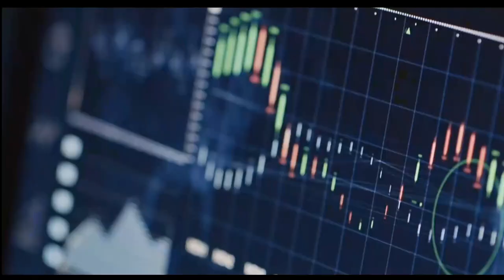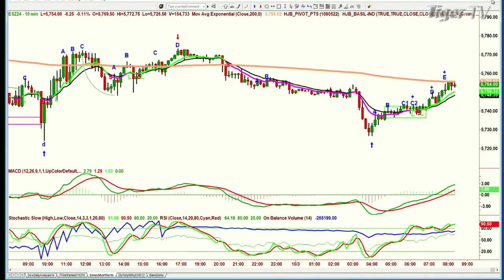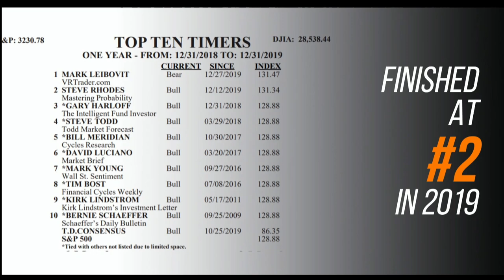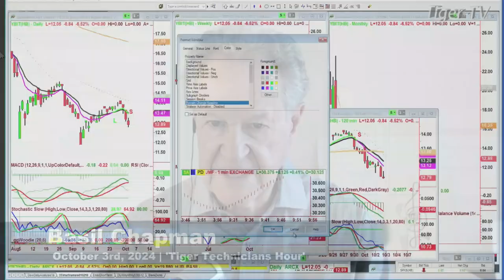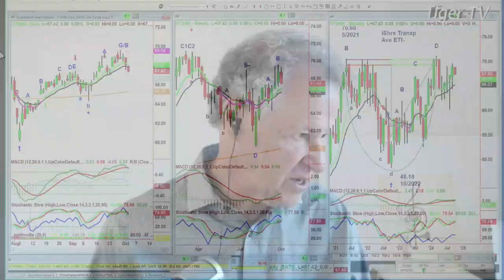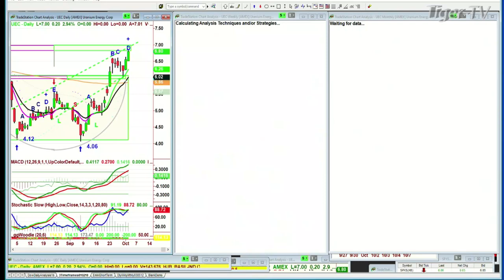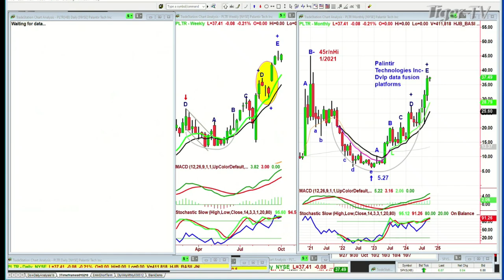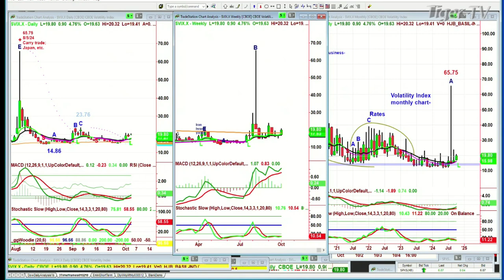October 3rd, Tiger Technicians Hour on TFNN - 2024